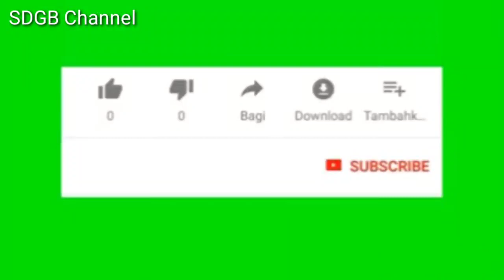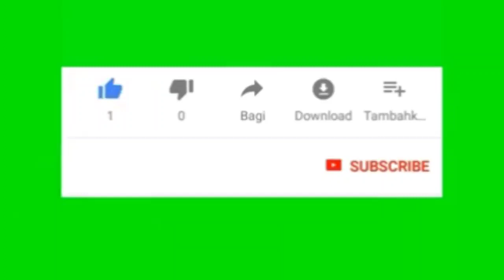pengrajangan kayu waru buat usuk 5×5 buat bahan rumah